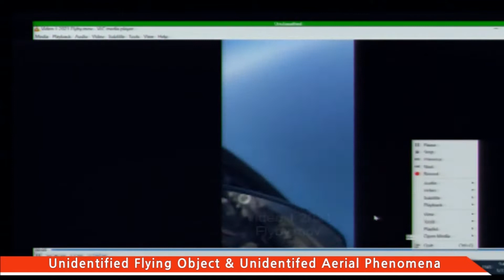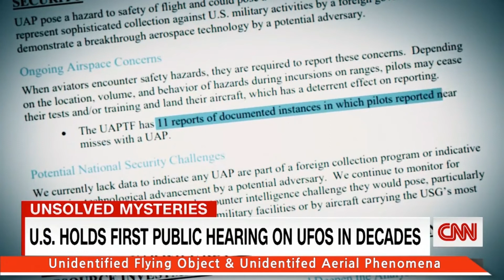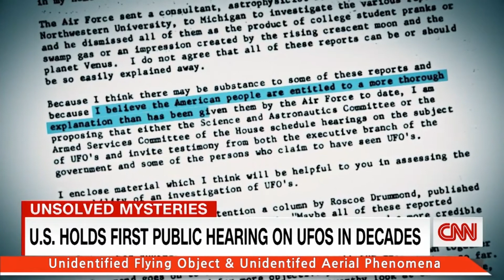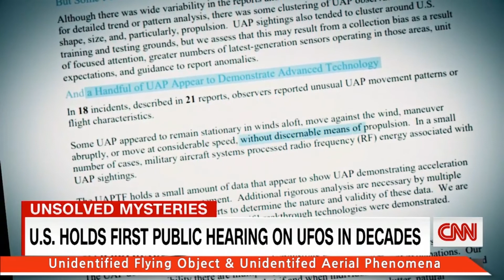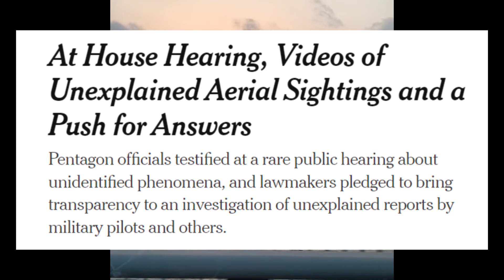#0519 미 하원 UFO 청문회